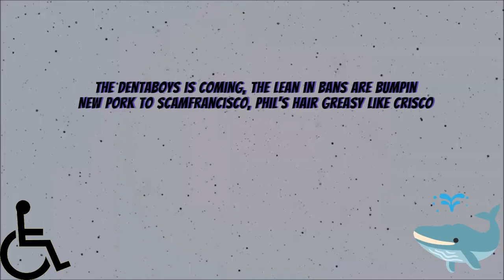DSP's "Level 1 Podcast" Contest Entry for @ThatBeingSaid (DSParody Song)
I didnt really read all the rules for this 'contest' for @ThatBeingSaid I just figured it has to be as dumb and stupid as possible. Song is a part of a track I uploaded a month or so ago called "We Like To P*rny"